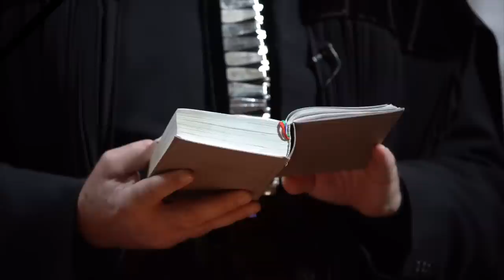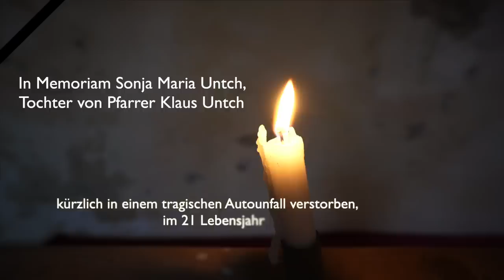Weihnachtsgottesdienst: „Von Daheim für Daheim“ 2022 aus Deutsch-Weißkirch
Wir feiern den Weihnachtsgottesdienst „Von Daheim für Daheim“ in der evangelischen Kirche in Deutsch-Weißkirch.

Die Tradition des Christleuchters ("Lichtert") war in vielen sächsischen Kirchengemeinden Siebenbürgens, einer der schönsten Bräuche im Jahresablauf. Der Brauch des „Leuchtersingens“ wird auch heute noch in Deutsch-Weißkirch gepflegt.

Gestaltet wird der Gottesdienst von den Pfarrern Dietrich Galter (Bezirksdechant Hermannstadt), Michael Reger (Kerz) und Klaus Untch (Hermannstadt). Es predigt Pfarrer Alfred Dahinten (Bezirksdechant Mühlbach). Ein Grußwort seitens der Evangelischen Kirche A.B. in Rumänien spricht Bischofsvikar Dr. Daniel Zikeli (Bukarest), den Segen spricht Bischof Reinhart Guib.

Ein Grußwort seitens des Verbandes der Siebenbürger Sachsen in Deutschland und seitens der Föderation der Siebenbürger Sachsen übermittelt der Bundesvorsitzende Rainer Lehni (Köln/Zeiden).

Weiterhin mit dabei ist der Kirchenchor der Kirchengemeinde Mühlbach und die Mitglieder von Trio Saxones Plus: Adrian Pamfilie (Audio und Film-Montage) und Alexandra Pamfilie (Chorleitung).

Die Musikbeiträge von Jürgen aus Siebenbürgen, alias Jürgen Dörr, und seines Pianisten Wolli Krafft wurden auf Schloß Horneck aufgezeichnet.

Das Trauerband im oberen Eck des Videos erinnert an Sonja Maria Untch, Tochter von Pfarrer Klaus Untch, die vor wenigen Tagen bei einem tragischen Autounfall bei Hermannstadt tödlich verunglückte.

Für Film und Regie zeichnet der Mühlbacher Film- und Musikproduzent Eduard Schneider verantwortlich.